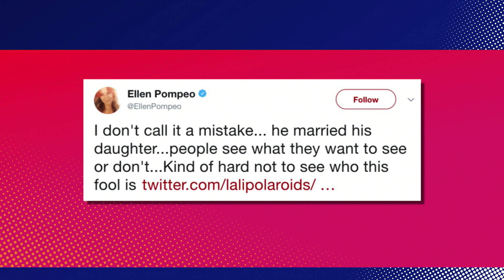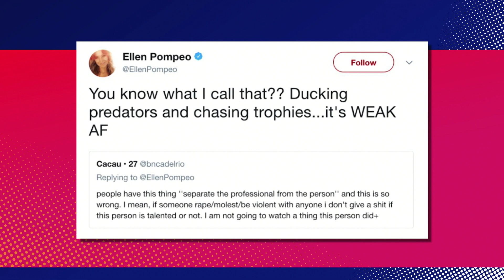"Grey's Anatomy" Star Ellen Pompeo Blasts Woody Allen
Ellen Pompeo pulled no punches against Woody Allen. Brett, Grace, Daron, and Jason discuss Ellen Pompeo's tweets about Woody Allen. Let us know what you think of Ellen's tweets.